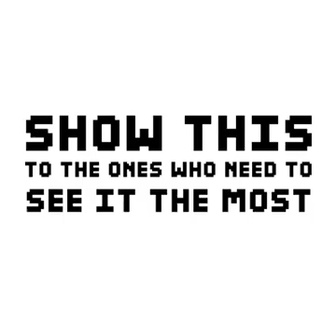CMGPROMOTIONSZ presents Brotha win court case